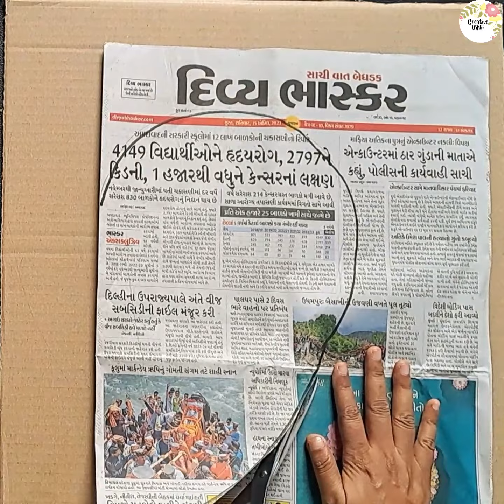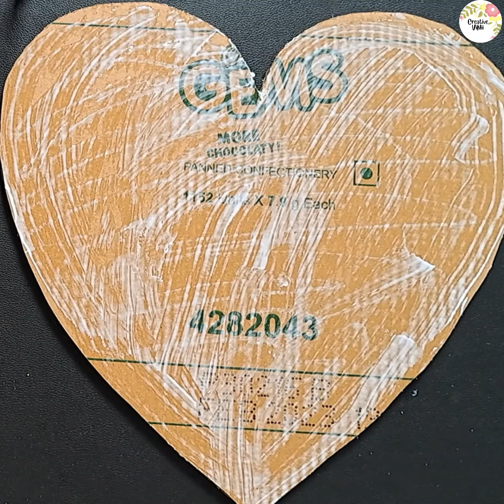DIY Home Organizer Wall hanging craft _Best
DIY Home Organizer Wall hanging craft _Best out of waste ideas from Cardboard_Home decor ideas Entertainment world